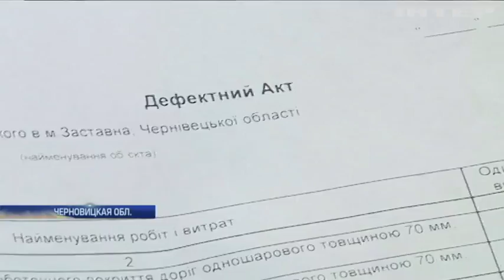На Буковине асфальт сходит за считанные дни после ремонта